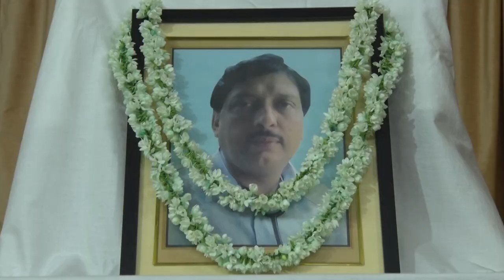Agami Nirman 2003 Dr. Subrata Maitra Memorial Lecture 2023